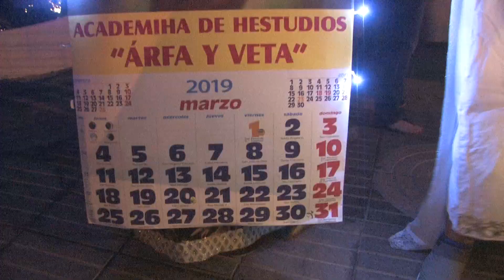Coso Carnaval Morro Jable 2019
Resúmen del Coso Carnavalero de Morro Jable, en el Carnaval de Pájara 2019.